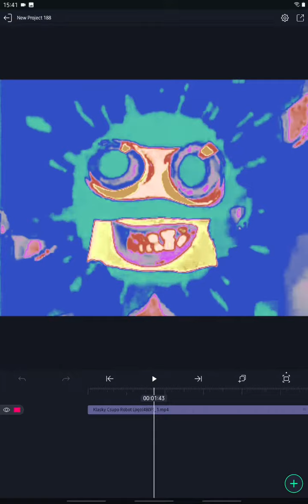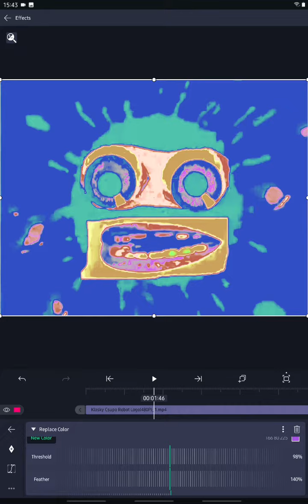How to Make Power Robot On Alight Motion (100% WORKED)